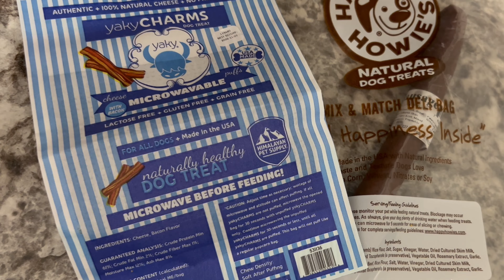Nemo’s 10th Birthday Shenanigans | FurBaby Home Vlog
It’s our shorkie Nemo’s 10th Birthday so it's time for some birthday shenanigans! We’re spoiling our furbaby with some treats so come along for a home vlog adventure!!

His birthday was May 17th so thank y'all for hanging with me with this new job campaign and a new vlog schedule!! 🫶